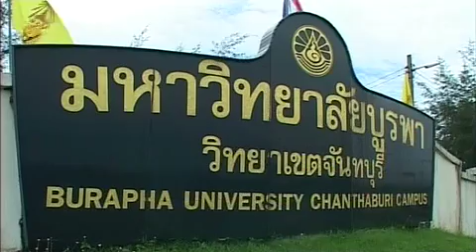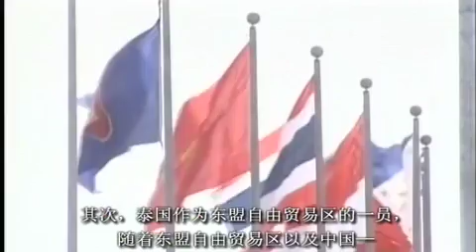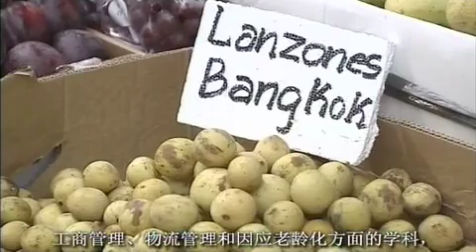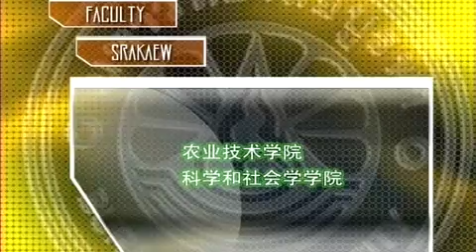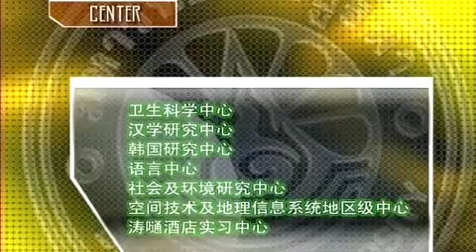วีดิทัศน์แนะนำมหาวิทยาลัย [CHN]